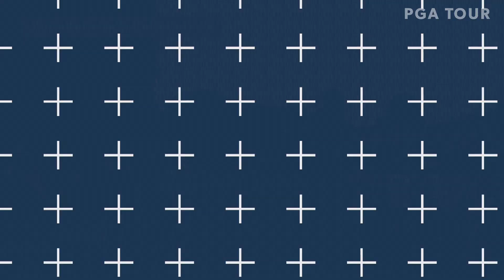Top 10 shots of Ernie Els’ PGA TOUR career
Ernie Els will make his PGA TOUR Champions debut at the season-opening Mitsubishi Electric Championship at Hualalai. The World Golf Hall-of-Fame member turned 50 in October of 2019.